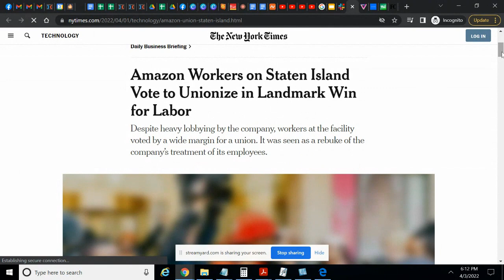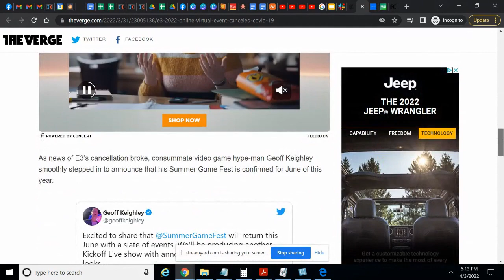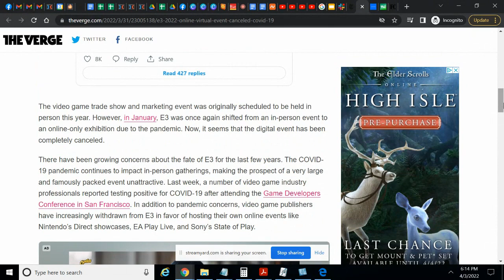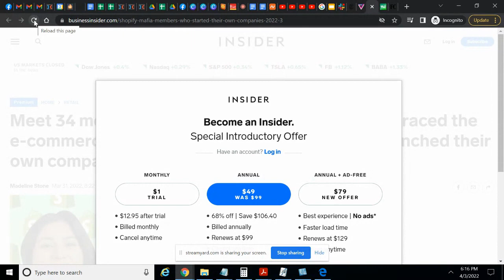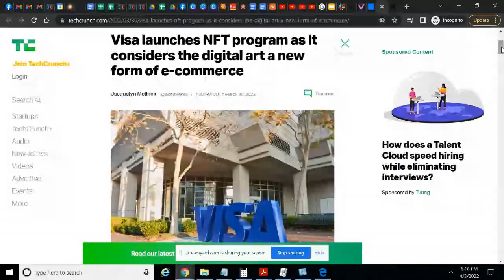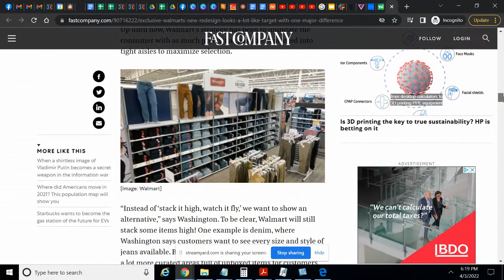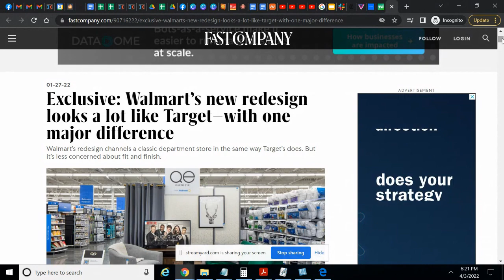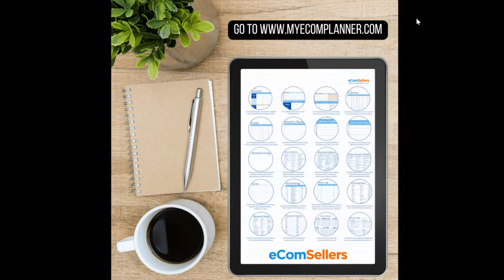Google Seller Ratings - eCom Sellers Podcast ep. 12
Google sellers have a new feature to navigate.

Just in time for Quarter 2.

We talk about this topic and more on this week's episode of eCom Sellers Podcast.

💥 Get 200 Retail Arbitrage/Online Arbitrage Leads for $50
(50 leads a wk at $12.50)

💡 About this channel:

We are eCom Sellers Podcast

You can catch eCom sellers Podcast every week where we go over eCom News, Tips and More.